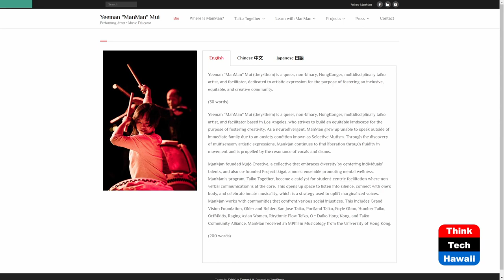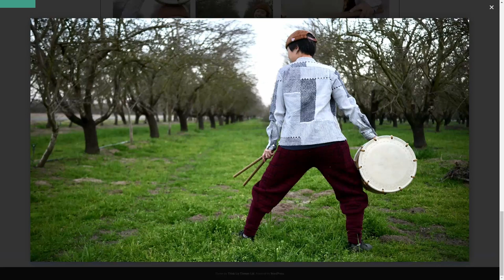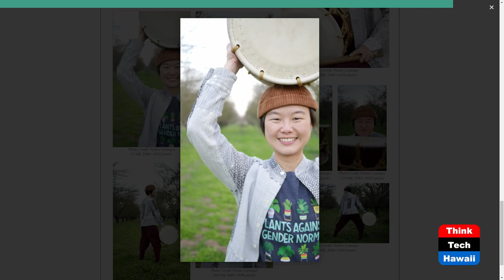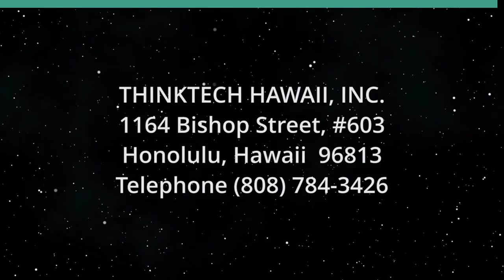Being Trans (KwokTalk: Breaking Boundaries)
The Process of Becoming.  The host for this show is Crystal Kwok.  The guest is Yeeman 'ManMan' Mui.

Performing artist and music educator Man Man shares journey on transformations in gender, music, and life. A contemplation on the performance of gender and culture and how we become who we are.

Underwriters:
Michael Sklarz
The Cooke Foundation
Hawaii Energy
Hawaii Energy Policy Forum
Hawaiian Electric
Galen Ho of Immersive Worlds
Kamehameha Schools